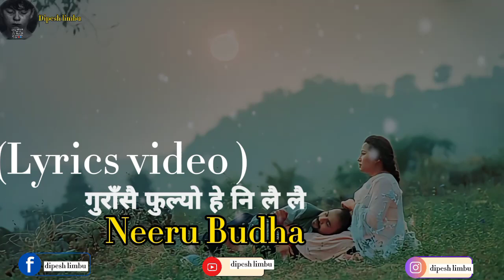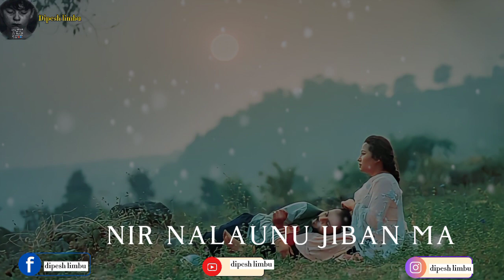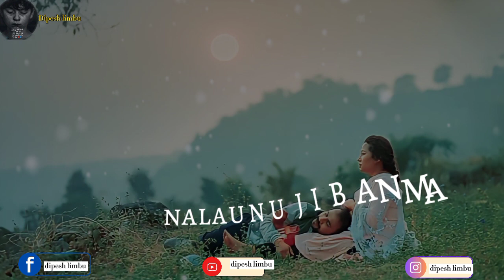गुराँसै फुल्यो )Gurasai Fulyo / Neeru Budha Trashna Gurung Laliguras Cover Nepali New Lyrics Video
(गुराँसै फुल्यो )Gurasai Fulyo/Neeru Budha Magar Laliguras Cover Songs New Nepali Lyrics video Neerubudhamagar,
Song_ Gurasai Fulyo Laliguras
Singer Trishana Gurung
Singer Neeru budha magar
Cover Brokemono Gurung

नमस्ते नमस्कार साथि हरु Dipesh Limbu YouTube channel मा तपाईं हरू लाइ स्वागत छ
 गर्नु नभुल्नु होला धन्नबाद 🙏🙏🙏🙏
मस्ते नमस्कार म Dipesh Limbu YouTube channel मा तपाईं हरू लाइ स्वागत छ

Thanku everyone 🙏🙏